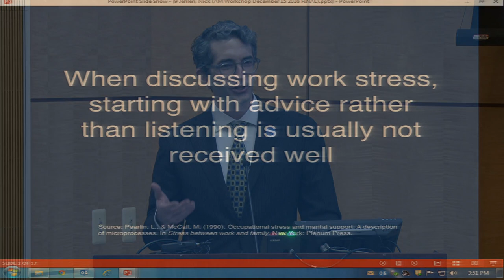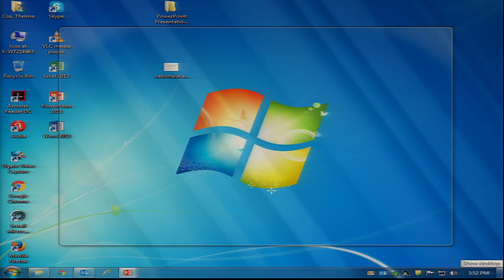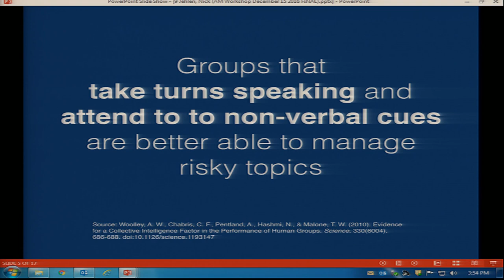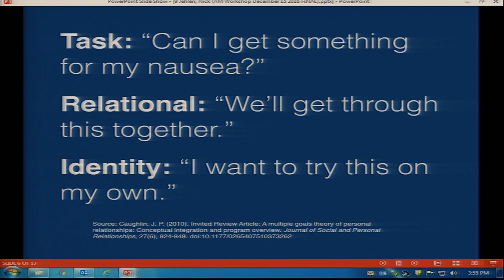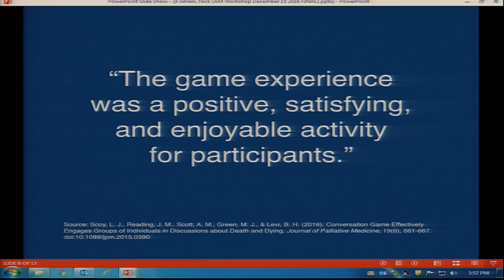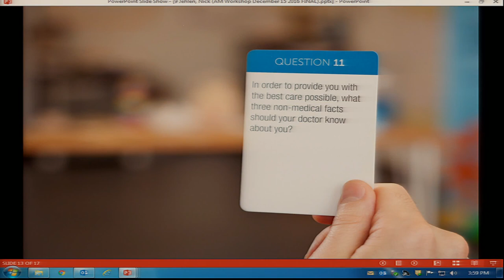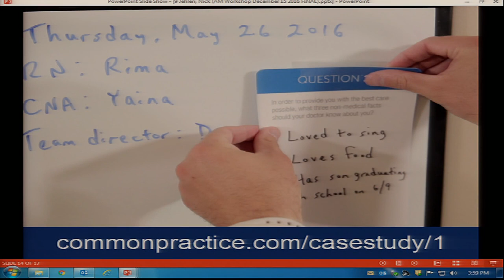12/15/2016 - Session 4: Jehlen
Engaging communities in using tools to normalize quality of life conversations and
build patient connections that support improved decision-making and help align care
with values, preferences and priorities of the patient, family and caregiver
− Nick Jehlen, Common Practice